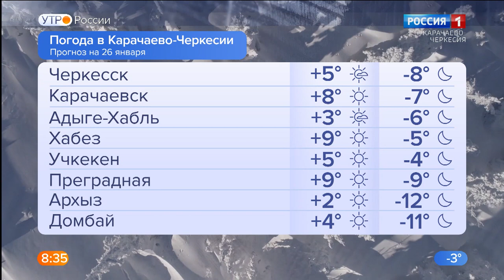Утро России. Карачаево-Черкесия 26.01.2023